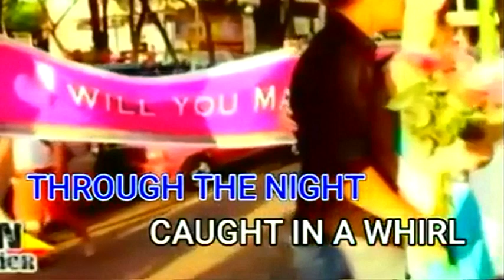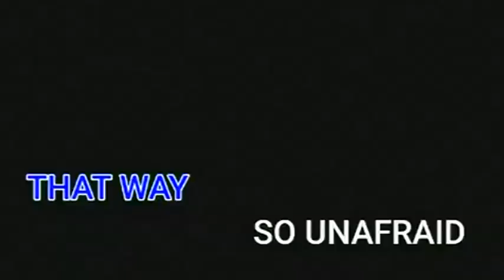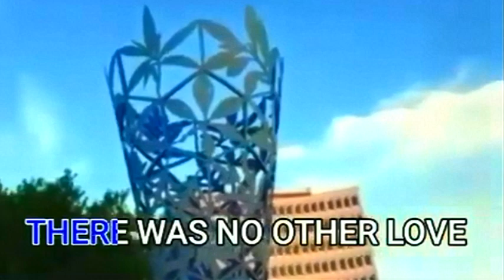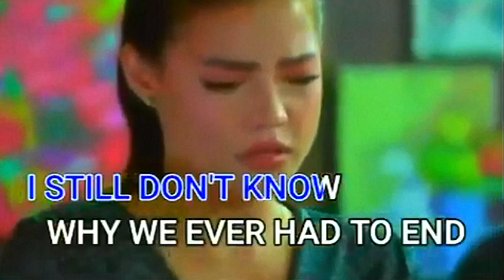No Other Love - Barry Manilow Karaoke